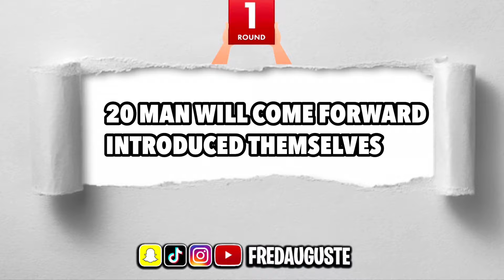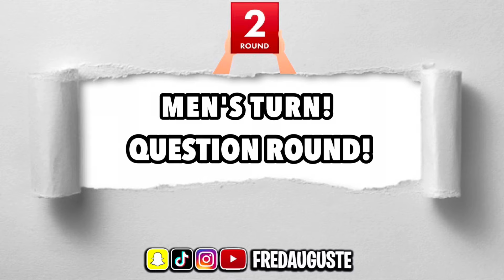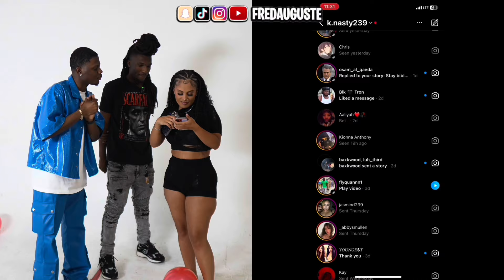20 GUYS VS REALITY STAR IN MIAMI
20 MEN COMPETING FOR 1 WOMAN LOVE!

20 women vs 1 rapper,20 vs 1,20 vs 1 speed,20 v 1,20 men vs 1,20 vs 1 nle,20 women vs 1,20 vs 1 sidemen,20 girls vs 1 rapper,20 women vs 1 rapper: dababy,20 vs 1 anti,20 v 1 rapper,20 vs 1 prime,sidemen 20 vs 1,20 vs nle choppa,20 vs 1 kai cenat,20 vs 1 izi prime,20 women vs 1 men,noluvmar 20 vs 1,20 v 1 charleston,20 men vs 1 rapper,dee shanell 20 vs 1,20 v 1 rapper dababy,20 vs 1 anti da menace,20 vs 1 rapper boosie,20 vs 1 rapper g herbo
20 WOMEN VS 1 RAPPER: FINESSE2TYMES
20 women vs 1 youtuber
20 WOMEN VS 1 SIDEMEN: SPEED EDITION
20 WOMEN VS 1 RAPPER: LEFTY GUNPLAY
20 WOMEN VS 1 RAPPER: FIVIO FOREIGN
20 WOMEN VS 1 RAPPER: BOOSIE BADAZZ
20 WOMEN VS 1 RAPPER: YBN NAHMIR
20 WOMEN VS 1 COMEDIAN :
BENDADONNN

20 GUYS VS 1 WOMAN **GONE WRONG**

20 GUYS VS 1 WOMAN **GONE WRONG**

20 GUYS VS 1 WOMAN **GONE WRONG**

20 GUYS VS 1 WOMAN **GONE WRONG**

20 GUYS VS 1 WOMAN **GONE WRONG**

20 GUYS VS 1 WOMAN **GONE WRONG**

20 GUYS VS REALITY STAR
20 GUYS VS REALITY STAR
20 GUYS VS REALITY STAR
20 GUYS VS REALITY STAR

Extra tags 👇🏾

Kai Cenat
Duke Dennis
Fanum
Agent 00
AMP
YourRAGE Gaming
BruceDropEmOff
Adin Ross
JiDion
IShowSpeed
King Cid
DDG
DuB Family
Deshae Frost
Kanel joseph
ThatWasEpic
AveryB
Lofe
D'Aydrian Harding
Nelk pranks
Nelk
Dizzy Dyl
prettyboyfredo
pontiacmadeddg
BigDawsTv
RebelTV
ThatWasEpic
savageshaw
Jacob Markovich
P2istheName
Beta Squad
Niko Omilana
JiDionPremium
Aroob Jatoi
FloridaMadeMG
faze rug
mrbeast
Baylen Levine
No One’s Safe
antstorm123
ThatJustHappened
JOEL TV 2.0
march public interview
FBC